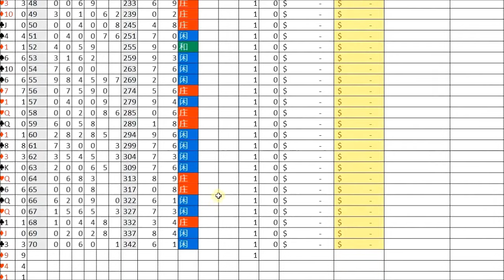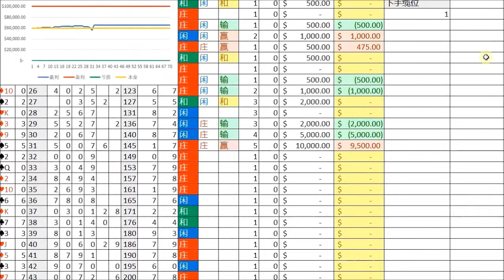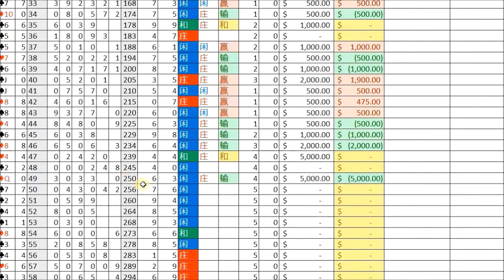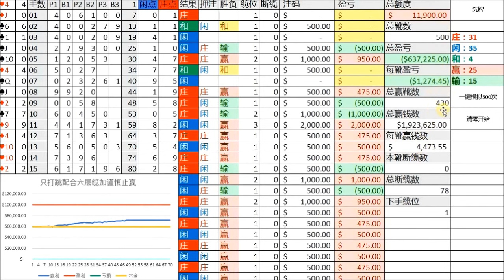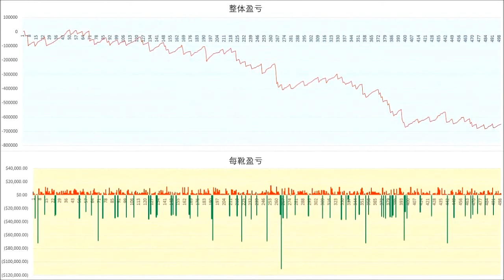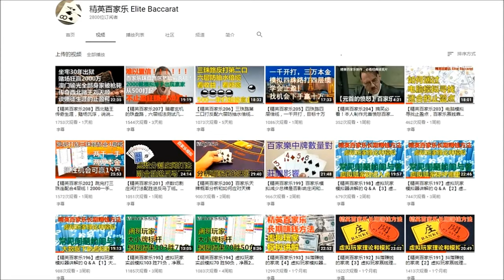【精英百家乐220】模拟只打跳不打连，六层缆谨慎止赢